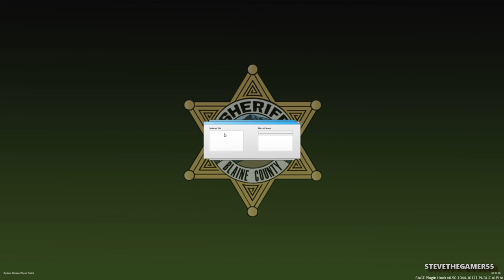GTA 5 LSPDFR 0.3.1 - EPiSODE 394 - LET'S BE COPS - PALETO K9 PATROL (GTA 5 REAL LIFE POLICE MOD)